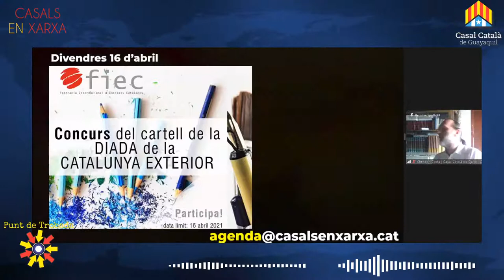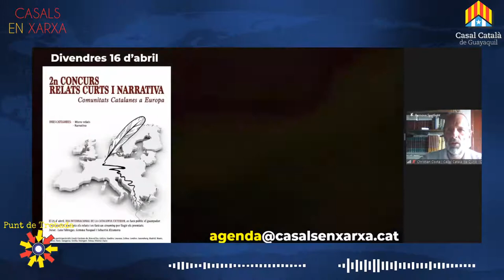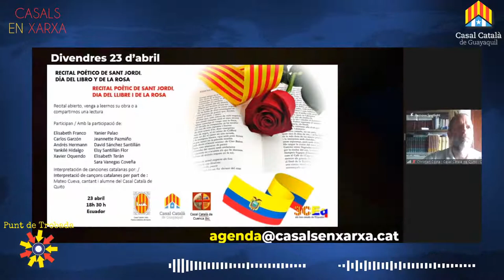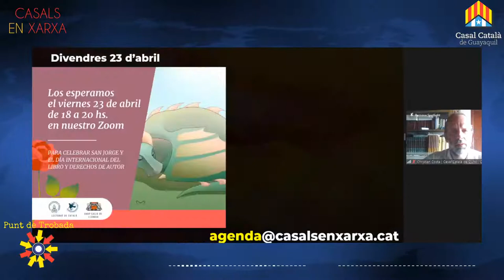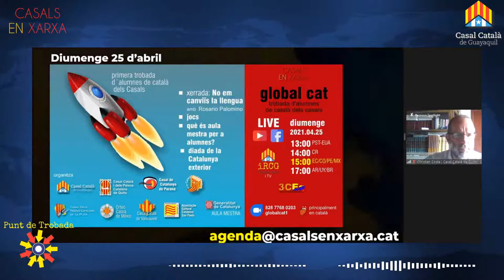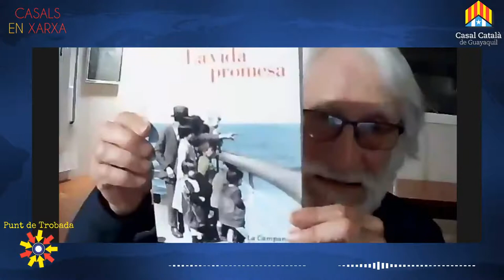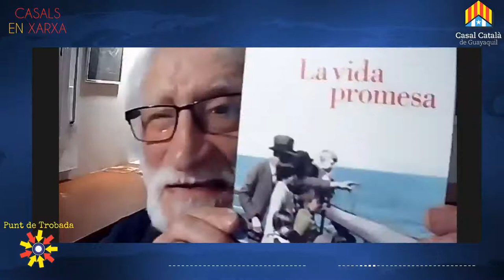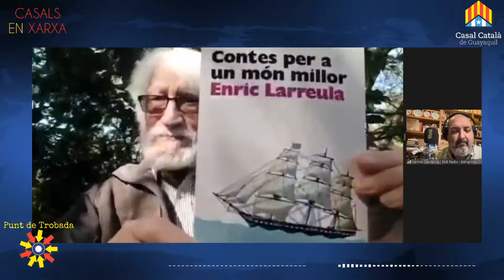Punt de Trobada | Enric Larreula | Vida Promesa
producció
AVI.TeleSonda

música
BENJAMIN TISSOT

3CEQ